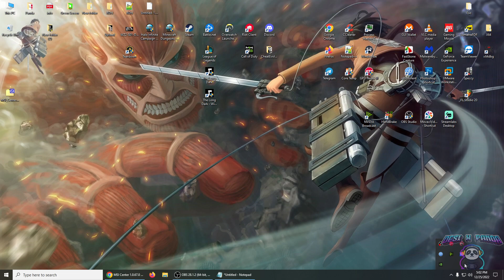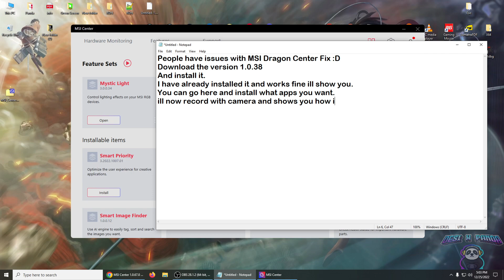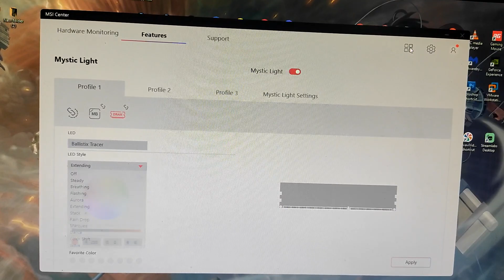MSI Dragon Center Fix For Desktop & Laptops True Color & Mystic Light ARGB. MSI Center 1.0.38 FIXED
Uninstall the older version and install this version works find :D
been months suffering how to fix the MSI dragon center buggy mess but this works for me

MSI Center is a brand new platform which will combine all MSI's exclusive features. Now you can find all your favorite features like Gaming Mode or Smart Priority in the Feature Sets page. Build your own control center just as you want! All the latest MSI features like Smart Image Finder, MSI Companion and more will be included in the new MSI Center. Come and try the most innovative MSI Center which will make you game and create like a pro.

Feature Sets Design

The brand new MSI Center keeps all the exclusive functions modular and customizable. You can now only install the features you need, and avoid unnecessary workload for your system.

Theme Switch

You can use MSI Center with the amiable light mode. Or try the dark mode that's easy on the eyes when in dark environments.

Intelligent Technology

MSI laptops come standard with the exclusive MSI AI engine that is capable of providing whole new Intelligent features. The AI revolution has arrived on MSI laptops.

Smart Auto

MSI Smart Auto helps the laptop actively detect the scenarios instead of asking users manually choose the usage modes. So your MSI laptop will do what usesr really need automatically.